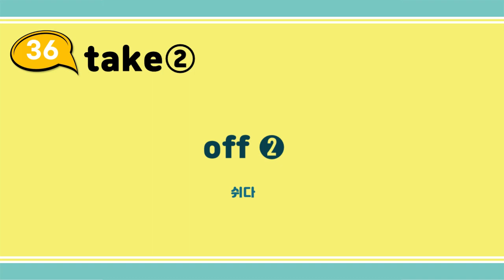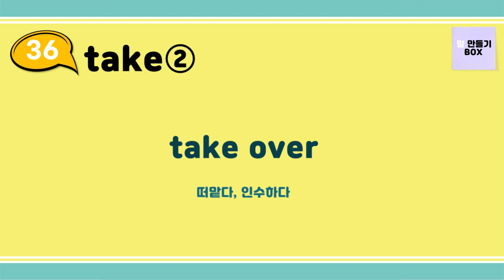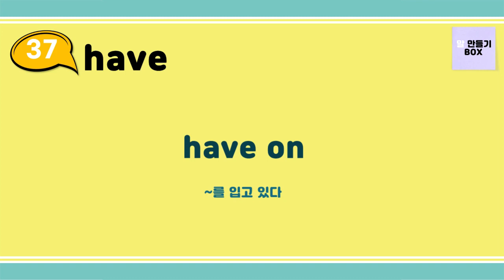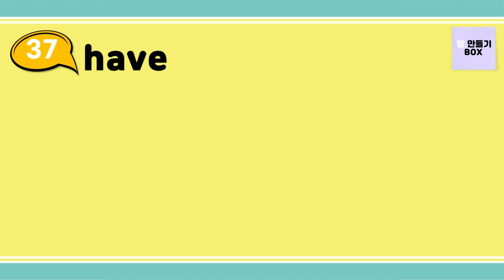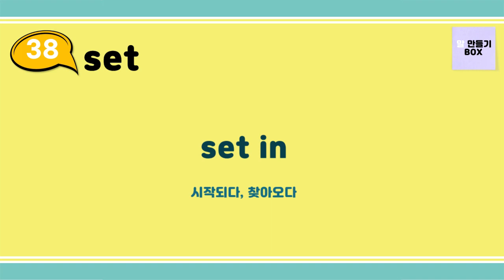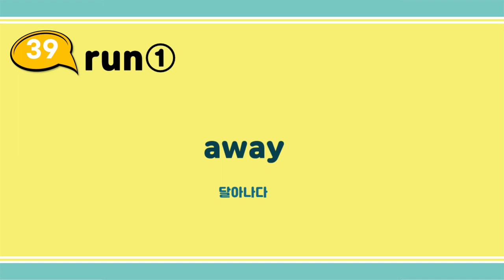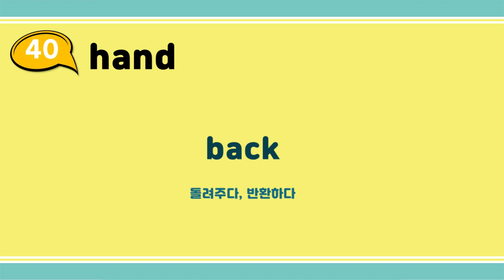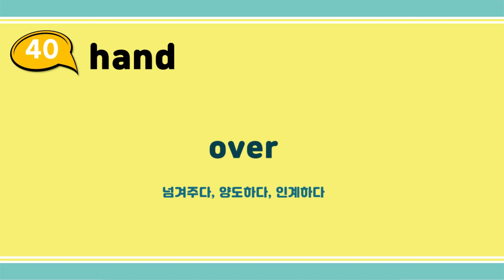[Group 8] 박스만 채우면 영어회화가 되는 BOX ENGLISH (영어듣기, 원어민 영어)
50개 동사로 완성하는 마법의 영어

00:00 36 take➋
02:40 37 have
05:18 38 set
07:48 39 run➊
10:25 40 hand
12:48 대화 채우기 박스